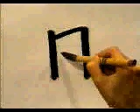Manera formal de escribir este KANJI | GAMBATEANDO - Japones Para Todos con Teshimide 深い日本語